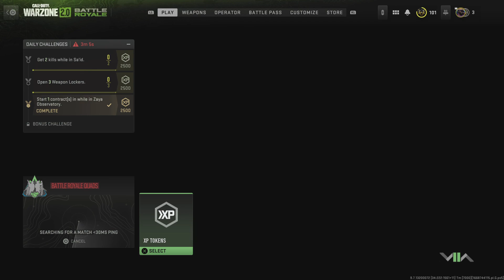WARZONE 2.0 FUNNIST MOMENT